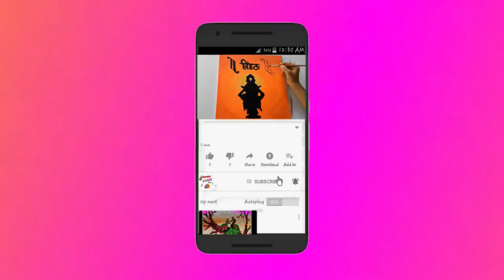Easy Underwater painting with water colors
In this video, I have made a watercolor painting. This painting is about underwater beauty with rays of the sun blending with water and stingray fish enjoying the beauty of nature.

Please show your love and support and shower your blessings.

Love,
Aarush.